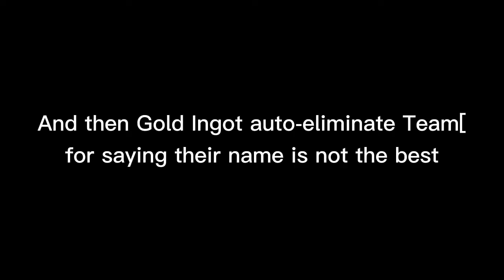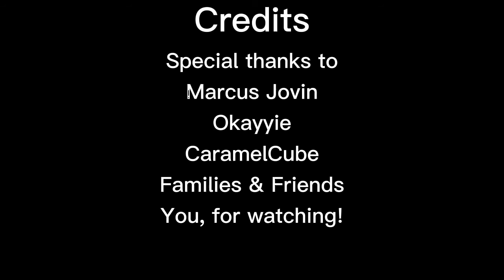[YTP] Puppet Papers Take 69: Press It!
Globe is my favorite character

This video has rated PG. May contain fantasy/mild violence and loud noises. Parental guidance is recommended for younger audience. Classification by swfCensorship.